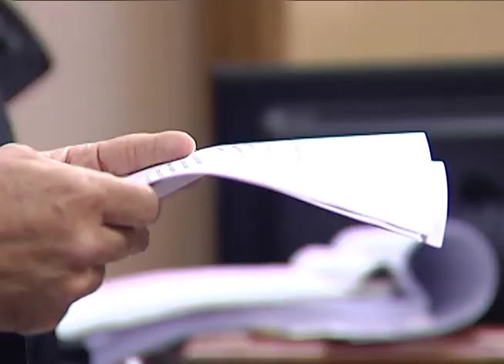JUEZ SE RESERVA FALLO CASO LAJUN-PABLO LUIS SANTANA-11 SEPTIEMBRE